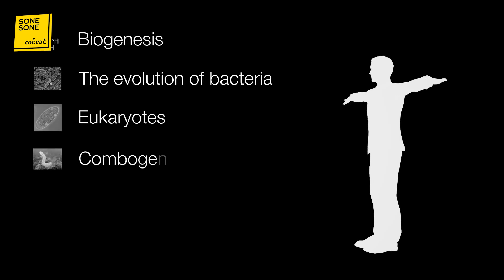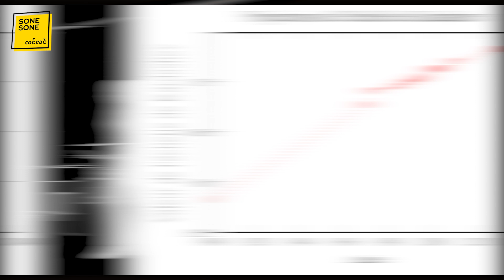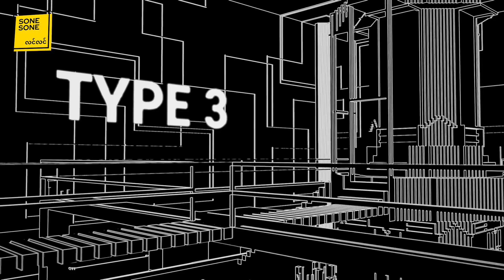Type 2 Civilization ဆိုတာ ဘယ်လိုပုံစံမျိုးလဲ...?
စုံစုံလင်လင်ကို အချိန်ပေးပြီးကြည့်ရှုပေးတဲ့အတွက် ကျေးဇူးအထူးပဲတင်ရှိပါသည်